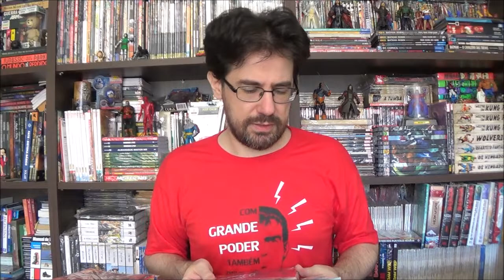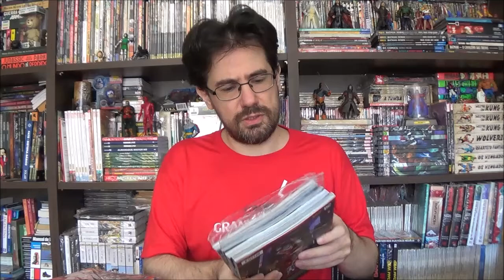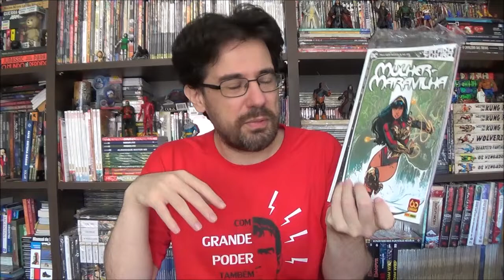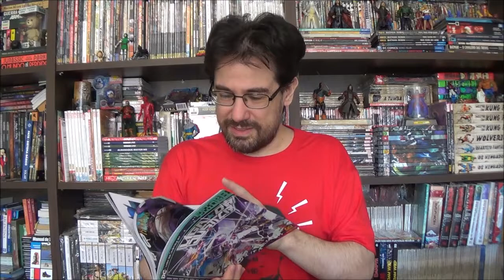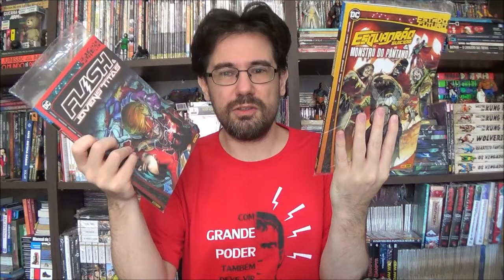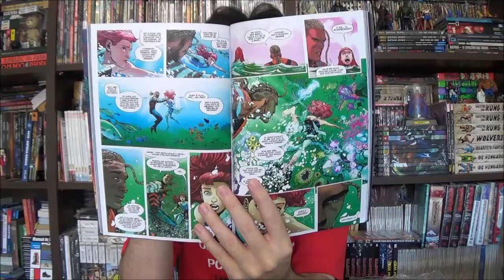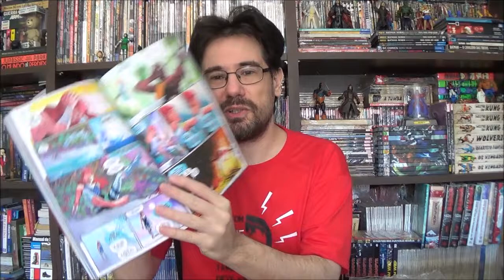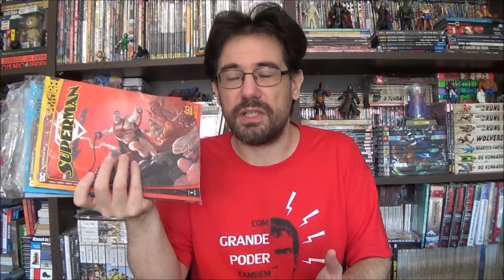Chapéu do Presto Especial - Estado Futuro: Valeu a pena?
Bem-vindos a mais um Chapéu do Presto Especial, no episódio de hoje vamos finalmente encerrar o Estado Futuro, fazer o balanço sobre esse breve parênteses na cronologia da DC Comics.

Campinas - SP
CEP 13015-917